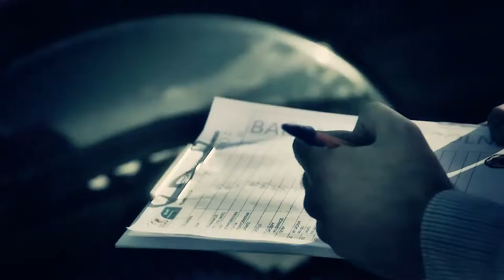Baja Gothica 2014 Lech-Pol 4x4 and 4xDrive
Testy przed Rallye Breslau .